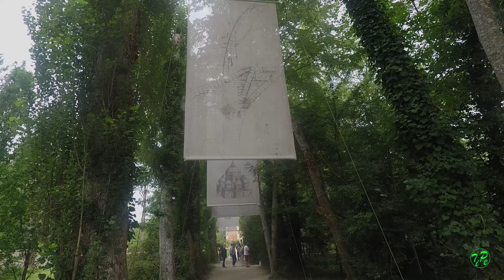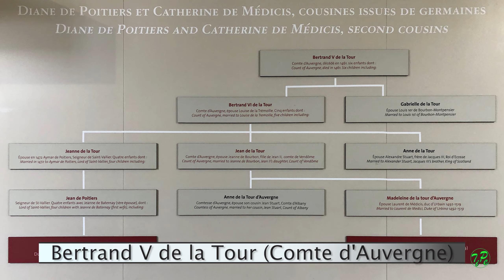2020 Loire DEEL 2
0:00 Loire
0:16 Château du Clos Lucé - Amboise
2:28 Château Chenonceau
5:31 Château de Amboise
5:44 Château Chambord
7:08 Chapelle de la Salette
7:31 Ressort de Vélo - La Daguenière
7:50 Château d’Angers
9:15 Le Passage du Gois sur Île de Noirmoutier
11:04 Le Mont-Saint-Michel
11:19 Cimetière militaire Allemand de La Cambe
11:49 Omaba Beach
12:03 Cimetière Américain - Normandie

À Vélo le long de la Loire DEEL 2
We bezoeken Château du Clos Lucé in Amboise dat de laatste drie levensjaren bewoond werd door Leonardo da Vinci. Koning Karel VIII heeft in 1516 het landgoed ter beschikking gesteld aan Leonardo da Vinci die op 2 mei 1519 ter plaatse is gestorven. Leonardo da Vinci heeft in Château du Clos Lucé na zijn sterven drie meesterwerken achter gelaten: De Mona Lisa; Sint Anna in drieën en Johannes de Doper.

Château Chenonceau behoort tot de mooiste kastelen van de Loire-streek en is gebouwd over de rivier de Cher. Het wordt ook Château des Dames, het kasteel van de Dames van adel genoemd. Koning Hendrik de II schonk het aan zijn maîtresse Diane de Poitiers. De voorouders van Diane de Poitiers is Bertrand V de la Tour graaf van Auvergne.  Het huidige kasteel is door Thomas Bohier in de 16e eeuw gebouwd waarvoor de Burcht van de familie Marques werd afgebroken. De toren van de oude burcht voor het huidige kasteel is blijven staan.

Château de Amboise kent een rijke geschiedenis van bewoners van het Franse koninklijke huis. De oorsprong is een stenen vestiging uit de 11e eeuw met een ideaal uitkijk over de Loire.

Château Chambord uit de 16e eeuw is het grootste kasteel dat aan de Loire is gelegen in het natuurgebied Réserve Nationale de Chasse de Chambord. Het kasteel, dat 365 torens en 440 kamers telt, gelegen is op een landgoed van 5500 hectare is alleen als jachtslot gebruikt. Door de ligging van het kasteel ver van de bewoonde wereld is het nooit gebruikt voor permanente bewoning. Het kasteel is gebouwd in opdracht van koning Frans I van Frankrijk.

Tijdens een fietstocht ten oosten van de stad Angers passeren wij het dorpje La Bohalle met de Chapelle de la Salette. Abbé Tranchant (abt) liet de Kapel bouwen na een bedevaart naar La Salette uit dankbaarheid aan zijn genezing. Bij het plaatsje La Daguenière nemen we een fietsveer over de L’Authion richting Trélazé.

Het Château d’Angers uit de 13e eeuw beschikt over 17 grote massieve torens. Het kasteel heeft een rijke koninklijke geschiedenis tot aan het Engels koningshuis Plantagenêt toe en heeft een tijd dienst gedaan als militaire academie.

Het gebied tussen het eiland Île de Noirmoutier en het vaste land is vergelijkbaar met de Waddenzee. Tijdens eb komt de zeebodem vrij maar ook een passage dat het eiland Île de Noirmoutier verbindt met het vaste land, de zogenaamde “Le Passage du Gois sur Île de Noirmoutier”. Het is een hele belevenis om deze oversteek met de fiets te maken, zorg wel dat je op tijd terug bent op het vaste land of op Île de Noirmoutier. De lokale bevolking gaat tijdens eb op de zeebodem op zoek naar kokkels, mosselen en oesters. Ze parkeren hun auto naast de passage op de zeebodem en gaan een aantal uren op zoek naar de schelpdieren. Ga er niet vanuit dat je alleen bent.

De terugweg naar huis verloopt via Normandië en een bezoek aan Le Mont-Saint-Michel mag hier niet aan ontbreken. Ook bezoeken we nog kort de Duitse militaire begraafplaats Cimetière militaire Allemand de La Cambe en Omaba Beach met de bekende Amerikaans militaire begraafplaats Cimetière Américain en Normandie.

Een bezoek aan de Loire-streek is zeer zeker een aanrader, wel moet je de reis goed voorbereiden en duidelijke keuzes maken welke kastelen en bezienswaardigheden je wilt bezoeken. Zou je dit niet doen dan kan je verblijf wel eens heel lang worden.